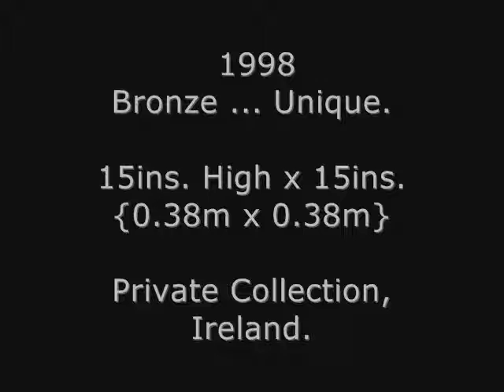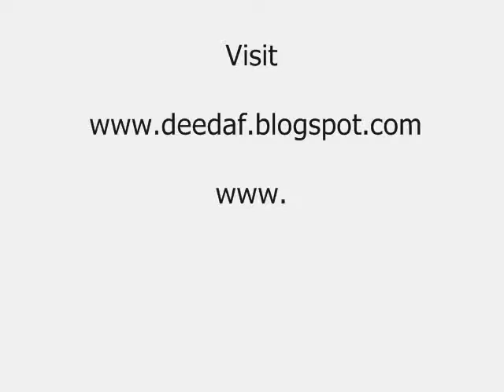''Dante at the Gates of Paradise''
Bronze sculpture with a story ...